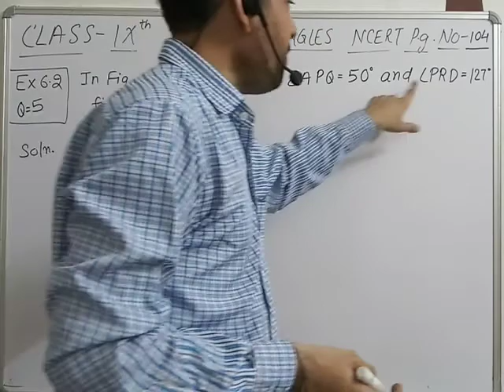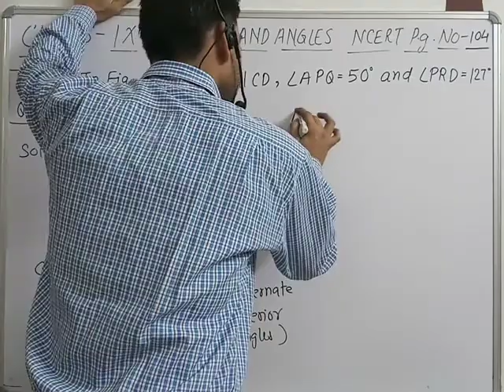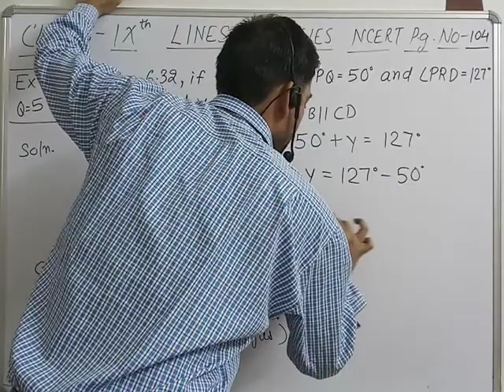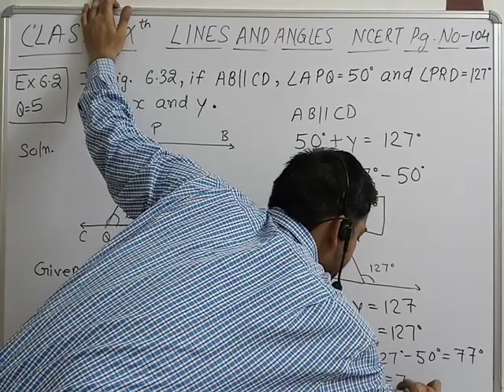CBSE CLASS 9 MATHEMATICS LINES & ANGLES PART 11 EXERCISE 6.2 Que-5 NCERT CLASS 9 MATHS | RAHUL SIR